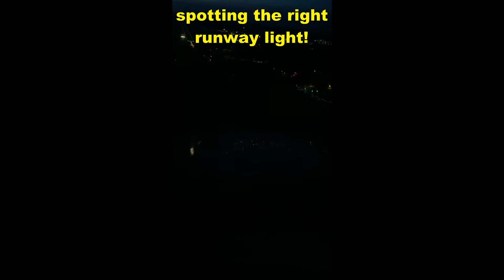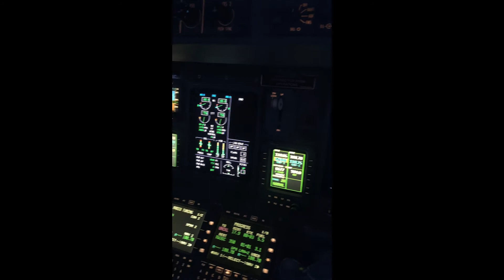Become an airline pilot 2020! Motivation video1.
Hello Future pilots,
In this video, I’m going to share with you some of my milestones from flight training, in hope to encourage, inspire and motivate you to pursue a pilot career.

The journey started with the first takeoff, and I was in love with aviation, with the required training, right flight school, the perseverance and motivation, I was able to become an airline pilot today.

Fly safe!!